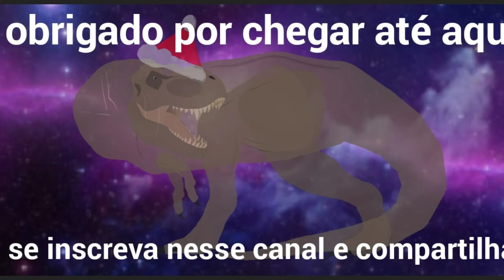Unboxing pré-histórico l t-rex trash n trowl